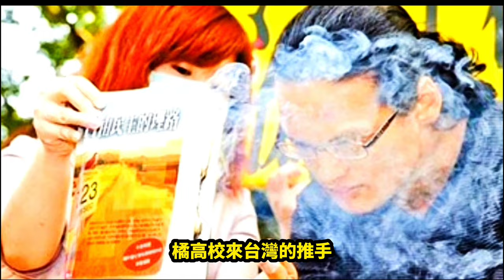第15集兩中彩排，台北下大雨，橘高校穿雨衣照常彩排，敬業精神教人欽佩#tachibanatech